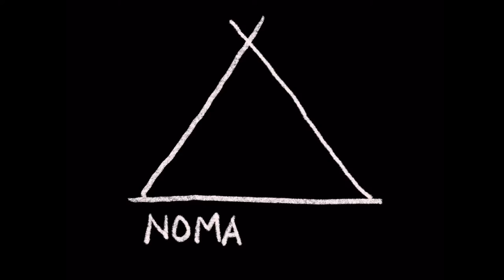와인 안주는 모닥불 온기 Wine & Fire of Autumn 秋のワインと火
Location : Gangwondo, KOREA
Music : Sonatina No 2 in F Major Rondo - Joel Cummins